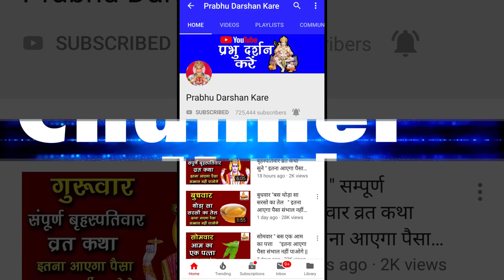10 जनवरी 2020 चंद्रग्रहण,10 january 2020 chandra grahan, Chandra grahan 10 january 2020,lunar eclips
10 जनवरी 2020 चंद्रग्रहण,10 january 2020 chandra grahan, Chandra grahan 10 january 2020,lunar eclips